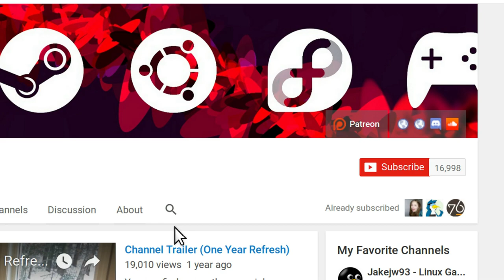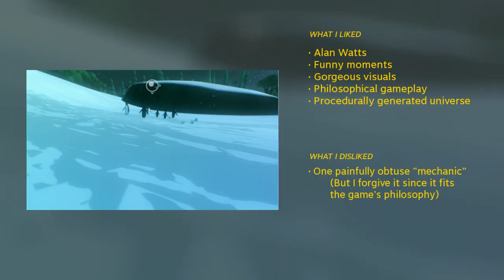Everything (2017) Review feat. Bryan Lunduke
Everything is one of those rare games that gives you a new perspective on the world in which you live. At its outset the game challenges your preconceptions, makes you laugh, rends your heart, and gives you goosebumps. Sometimes all at once. I know this is somewhat of a short review, but I feel like it’s a game best experienced first hand. I cannot overstate how much I love Everything and it comes with my highest recommendation.

You can find this game for Linux through any of these fine retailers:

Common questions:
On my office PC I use Ubuntu 16.04 with GNOME 3, not to be confused with Ubuntu GNOME.

On my Steam Machine I run a regular SteamOS installation.

Desktop: AMD FX 6300 at 3.5 GHz, Nvidia GTX 750 1GB, and 8 GB 1600 MHz RAM, Ubuntu 16.04 w/ GNOME 3 (not Ubuntu GNOME)